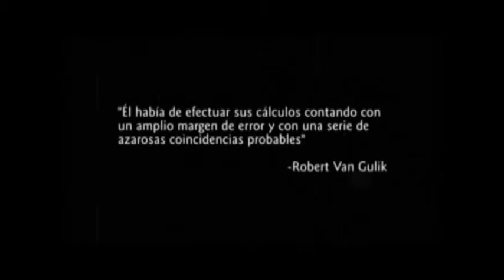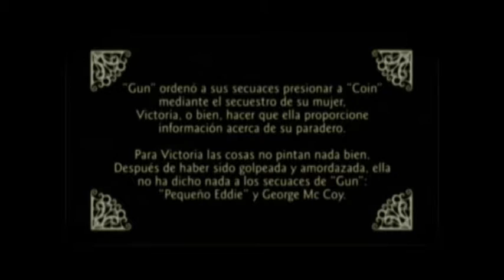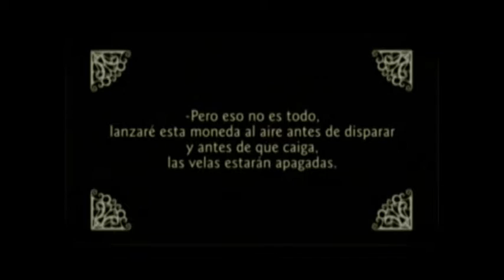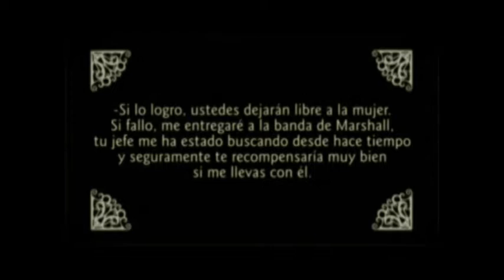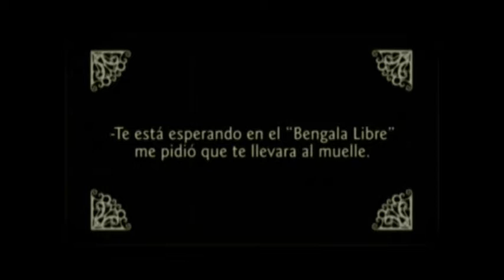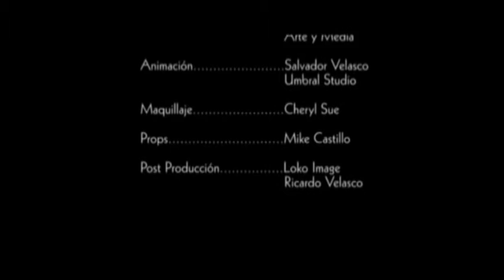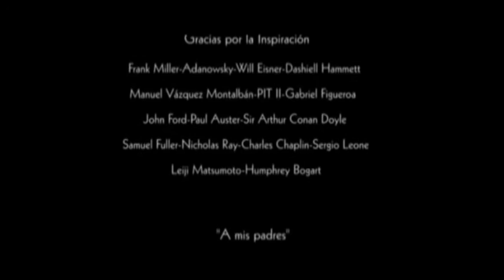Bengala Libre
Dirección Ricardo Velasco
Fotografía Enrique Velasco
Asistente de Dirección Axel García